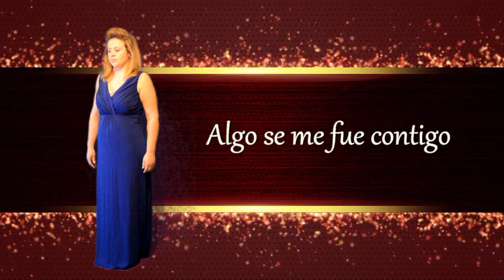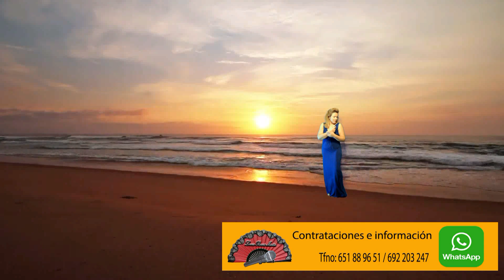Algo se me fue contigo-Rocío Jurado ( Cover Lorena Ramos )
Interpretación del famoso tema de Rocío Jurado, Algo se me fue contigo
Espero sea de vuestro agrado
Tema: Algo se me fue contigo
Artista: Rocío Jurado
Interpretado por: Lorena Ramos